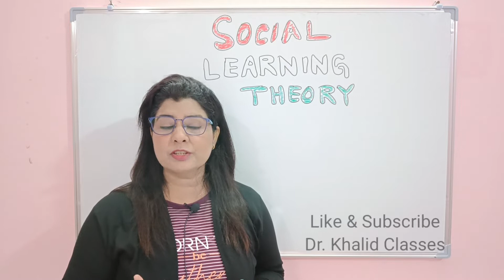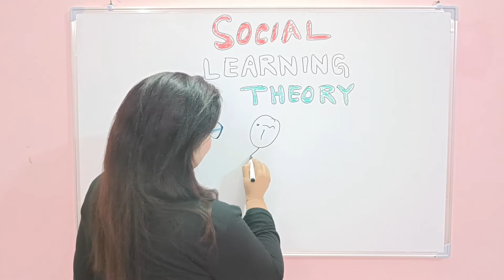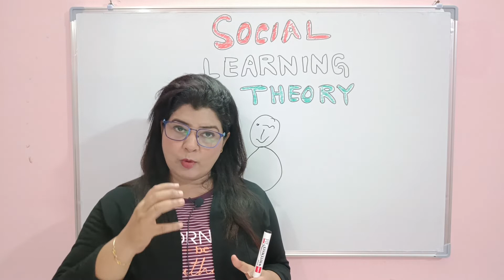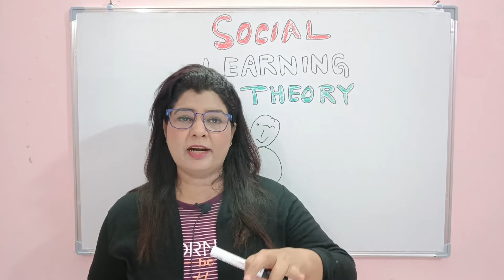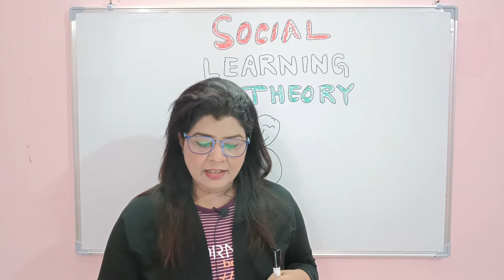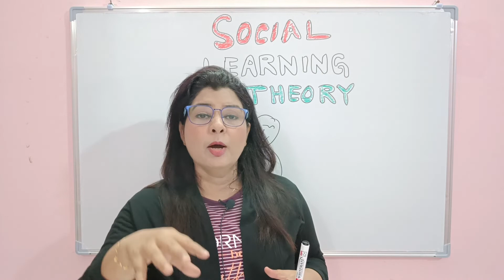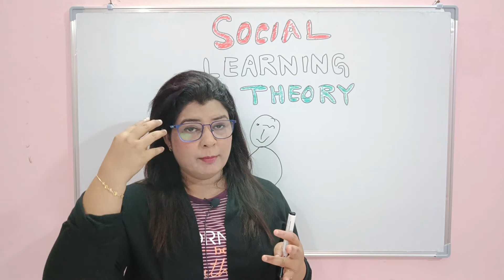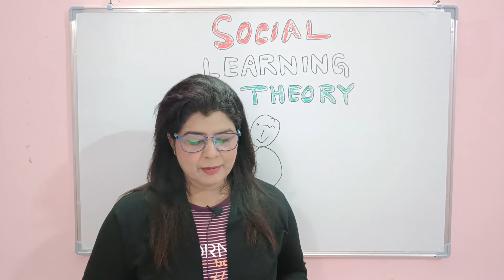Social Learning Theory in Hindi | Albert Bandura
Social Learning Theory | Albert Bandura | Definition Of Social Learning Theory | Elements of social learning theory | Observational learning theory |
Bobo doll experiment | Albert Bandura Bobo doll experiment | cognitive learning theory | imitation learning theory | social learning theory social work | सामाजिक अधिगम सिद्धांत | social learning theory,

Free Sociology classes | Lectures by Dr. Sheeba Khalid, Dr. Khalid has more than 14yr experience in academics as a sociology professor in different universities and colleges.
we believe if you subscribe to our channel Dr. Khalid classes, you will get free Sociology Lectures and free classes of sociology which helps you to perform better in social life and crack the competition and exams, we will cover the entire syllabus, strategy, updates, and notifications.